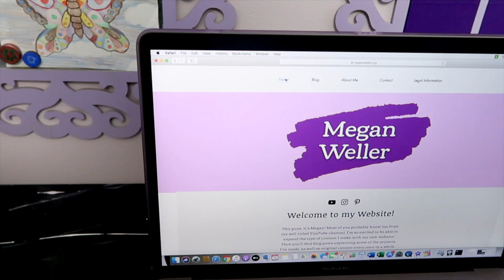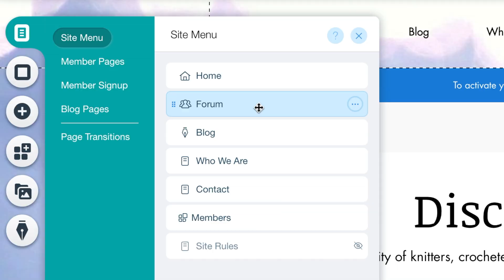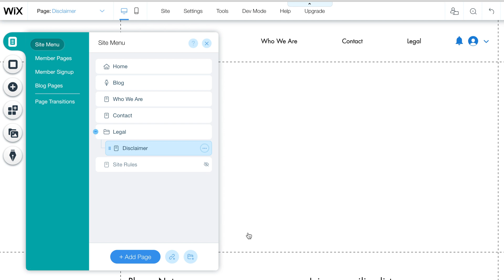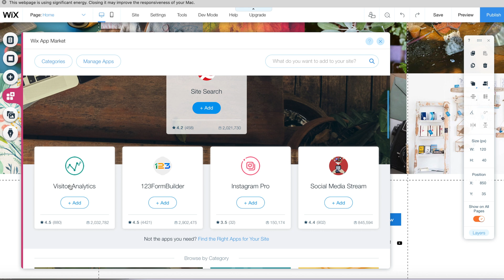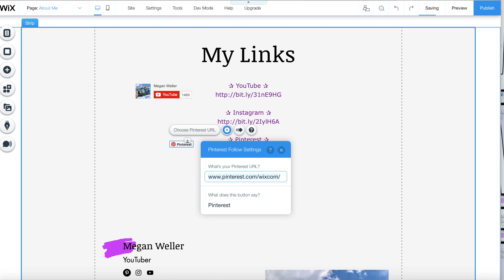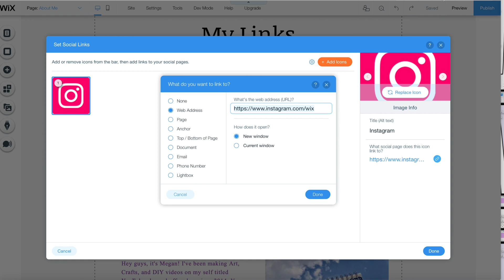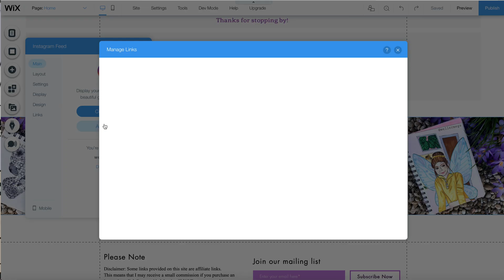How to Make a Website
to create your own professional website today!

Timestamps:
0:47 - Creating a new site
(I used the Arts and Crafts Blog and Forum template for my site)
1:26 - Navigating through your website in the WIX editor
1:35 - How to add/delete pages from your site
2:17 - How to change the background on your website
2:37 - How to add free images to your website
3:00 - How to add apps to your website
3:29 - Adding a title to your homepage
3:58 - How to undo a mistake
4:05 - How to add social buttons
5:14 - How to add links to text
5:32 - How to add a link to an image
6:11 - How to add links to your Instagram posts
Send mail to:
Megan Weller
New Cumberland, PA 17070

FAQ:
Camera: Canon Powershot G7x Mark II
Editor: iMovie
Location: Pennsylvania